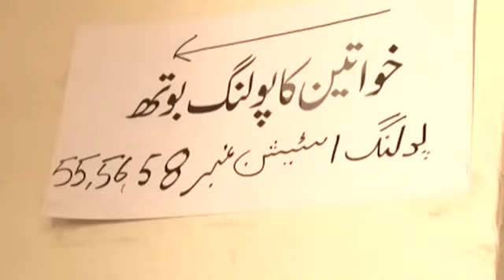PTI's Massive Rallies Continue on the Call of Imran Khan - Latest updates - Capital News